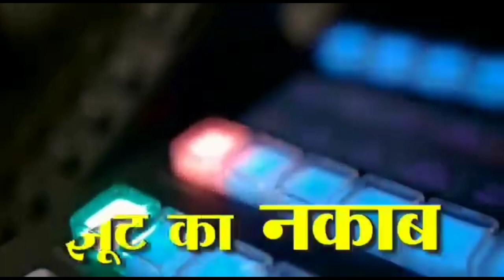आबूरोड़-पुलिस द्वारा डकैती के आरोपी को किया गिरफ्तार